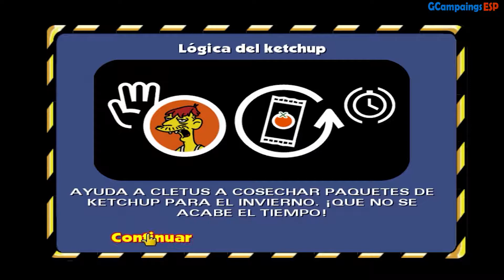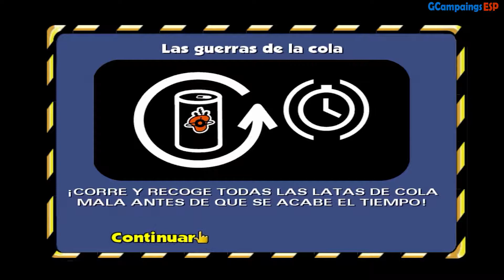Los Simpson Hit and Run Español Parte 4 Nivel 4 (Misiones Marge) - En Español 1080p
*Campaña del juego Los Simpson Hit and Run  en Español y a calidad 1080p, Disfrútenlo.

-Guía en Español sin comentarios del juego Los Simpson Hit and Run, grabada en PC con calidad ULTRA y editada para un mejor disfrute del juego eliminando cualquier muerte o atasco (sin eliminar ninguna conversación que pueda ocurrir mientras)
Este es mi primer intento al Juego Los Simpson Hit and Run, que lo disfrutéis!!

Todos los capítulos de la Campaña deLos Simpson Hit and Run

Jugado y Grabado con este PC:
Procesador: AMD Phenom 2 x4 965 Black Edition 3.4Ghz
Tarjeta Gráfica: Nividia Geforce 640 2 Gigas
Ram: 8 Gigas
Sistema: Windows 7 Ultimate